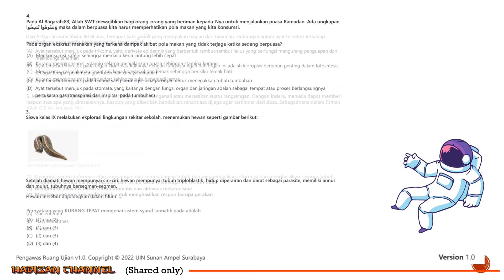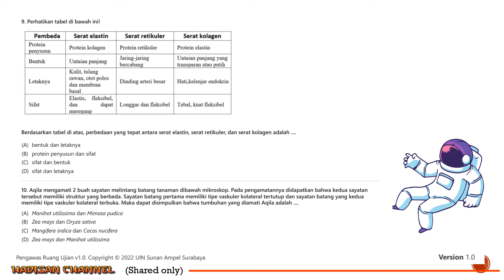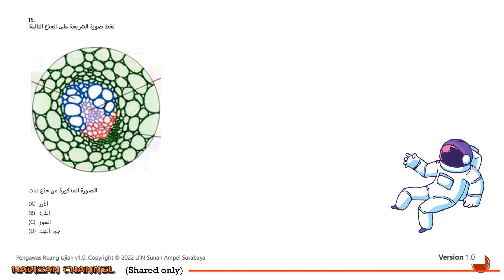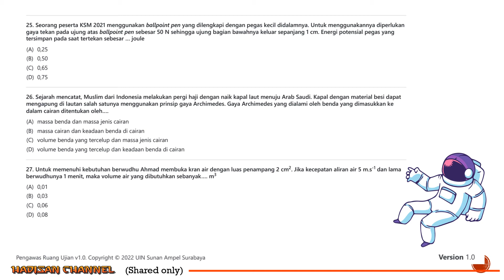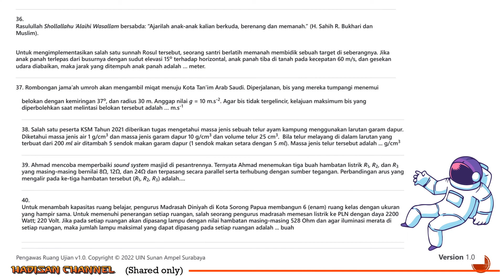SOAL KSM IPA MTS 2021 versi 1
Pembahasan Soal KSM IPA MTs

Pembahasan Soal Asli Kompetisi Sains Madrasah (KSM) IPA MTs Tingkat Kabupaten/Kota Tahun 2021.dan Simulasi KSM 2022

Hai adik adik MA pejuang KSM Matematika Terintegrasi tahun 2022, jumpa lagi di video pembahasan KSM terbaru dan terupdate, menyesuaikan dengan gambaran soal soal KSM tahun 2021 lalu, semua soal adalah terbaru dan terupdate sesuaidengan kisi kisi KSM...
Silahkan tonton video ini sampai habis ya...

Kompetisi Sains Madrasah (KSM) adalah sebuah ajang berkompetisi dalam bidang sains yang diselenggarakan oleh Kementerian Agama Republik Indonesia.
Kompetisi Sains Madrasah diselenggarakan mulai dari tahun 2012 hingga tahun 2017 dilakukan secara konvensional dan pelaksanaan Kompetisi Sains Madrasah berbasis teknologi dimulai sejak tahun 2018 sampai dengan sekarang.
Proses pendaftaran dan seleksi administrasi hingga pelaksanaan tes memanfaatkan Teknologi Informasi guna meningkatkan akuntabilitas dan transparansi dalam pelaksanaan kompetisi.

Kompetisi Sains Madrasah 2022 dibuka untuk Satuan Pendidikan baik dari Madrasah (MI, MTs, MA) ataupun dari Sekolah (SD/SMP/SMA Sederajat)

Pembahasan Soal KSM IPA MTs 2021 Jenjang IPA MTs